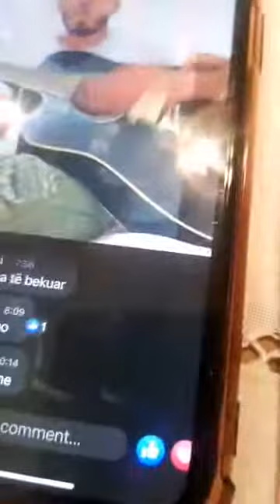Intervista ime Genta ka Ftuar Elisabetën